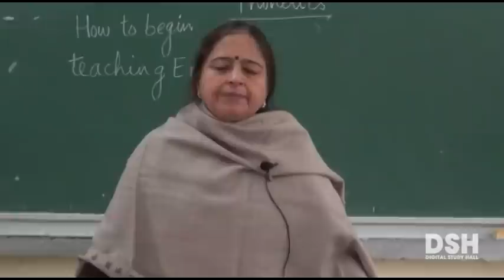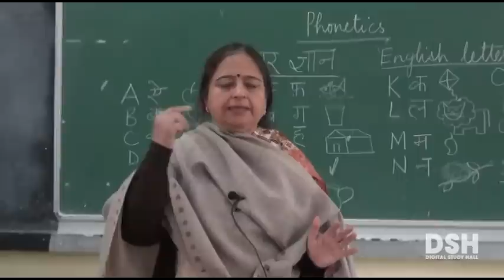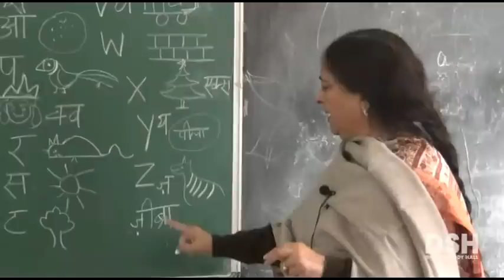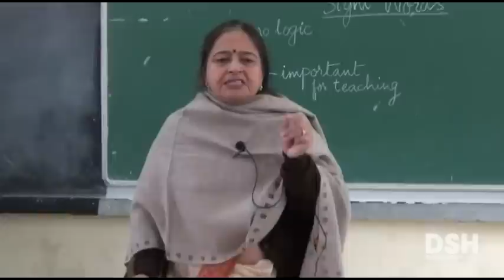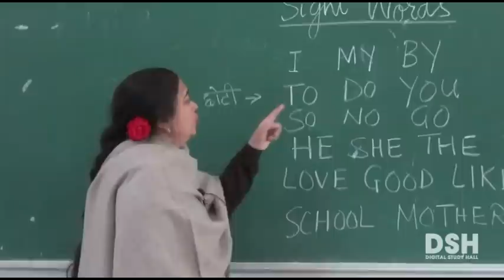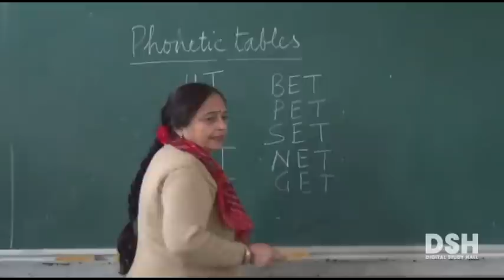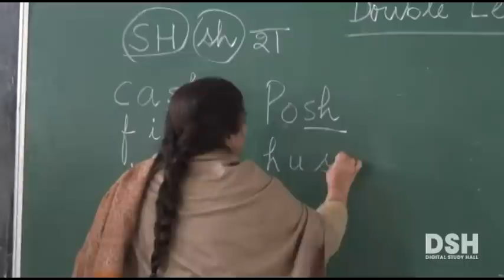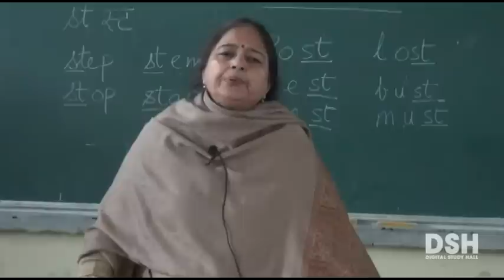UP Board - Class 2 - English - Phonetics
Phonetics